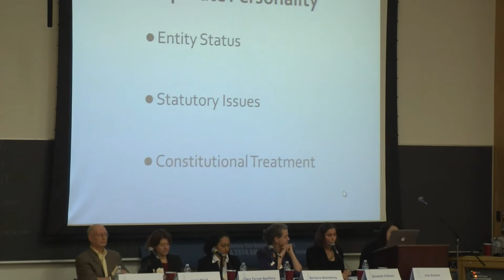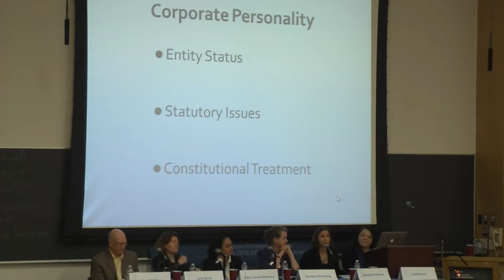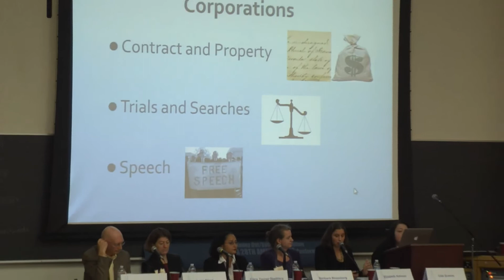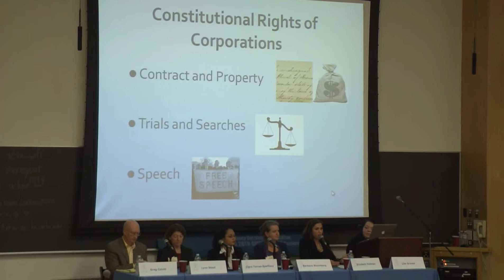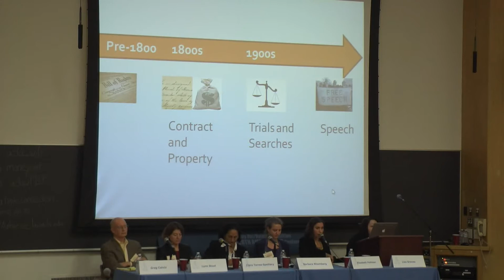Money Out Voters In 2012 p6 - Elizabeth Pollman